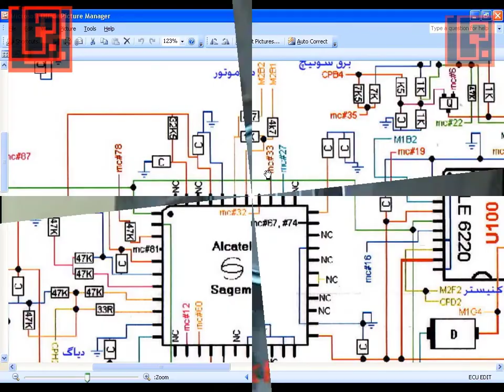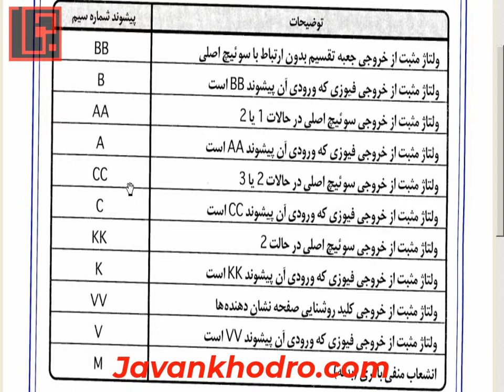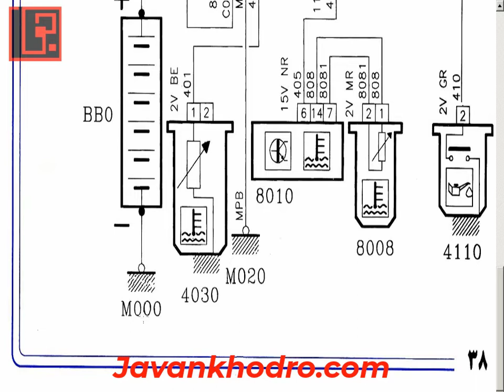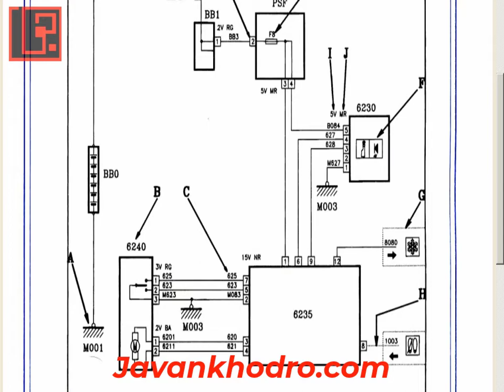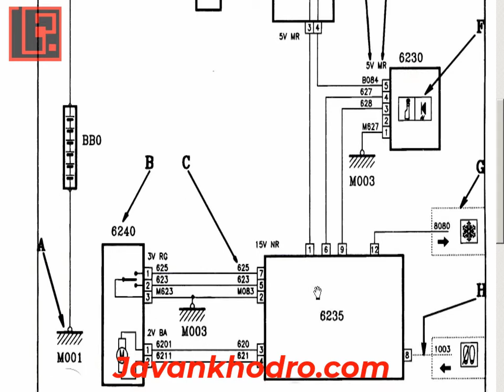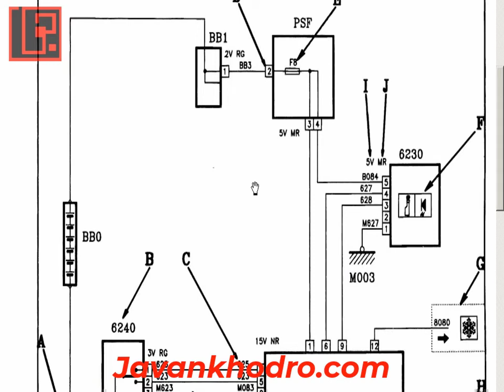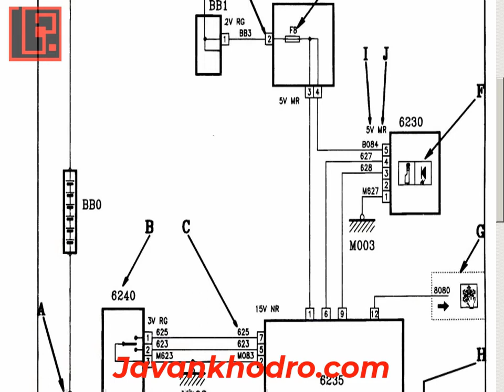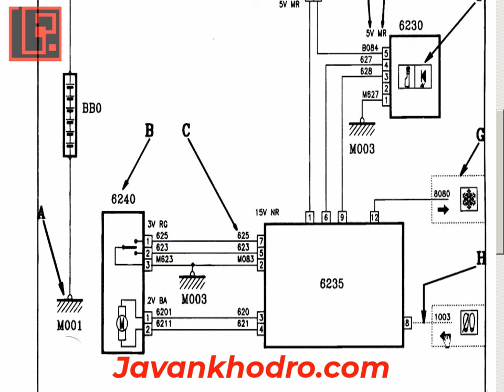آموزش تنظیم موتور قسمت 169 نقشه خوانی قسمت 3